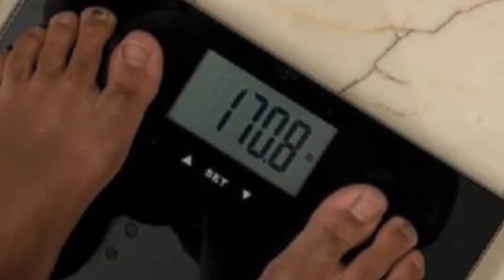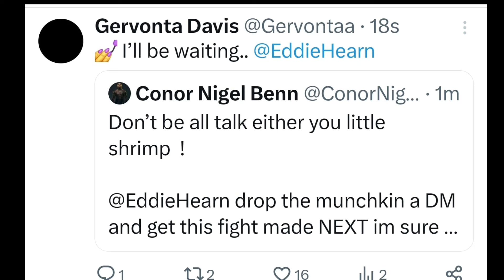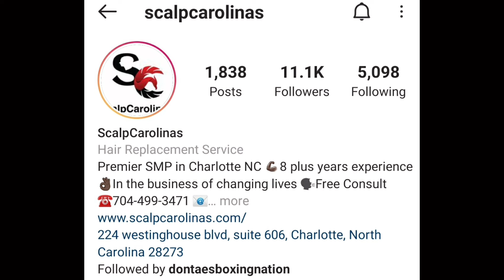(WOW) Gervonta Davis agrees to 170 LB REHYDRATION WITH CONOR BENN